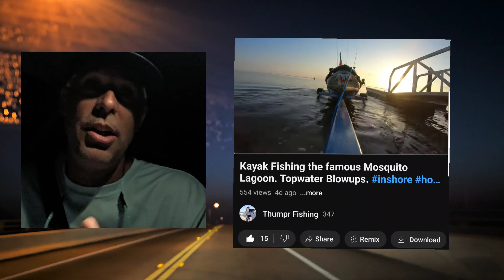Vlog 62 Is it still a Skunked trip... if you catch a new friend? Kayak Fishing my Hobie outback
May 8th 2024 Vlog 62
I head out early as the temps are expected to hid mid 90s by noon.
I'm headed to mosquito lagoon and launching out of Bio lab ramp.
He also kayak fishes in a Hobie, also in the same area.

Beautiful sunrise. Lots of bugs. but beautiful.
Fishing was well. Lets just say that my new friend completely out fished me haha.
  Even when I used the same lures.  He kept getting on the fish.

I had one take on a decent school of redfish. but set the hook to soon, the rest was like 6 pufferfish...that cost me about 15 bucks in gear and plastics by the end of the day.

Id be lying if I said I didn't start to get discouraged with it being so hot and me the only one not even getting a bite.
But...as I always say.
  Its all perspective.
I'm on the water. fishing the mosquito lagoon on the space coast of Florida. and I made a new friend that has shared a lot of knowledge and tips.
To me that's a successful fishing trip and an amazing day in my book.
I must have a really good day of fishing to come.